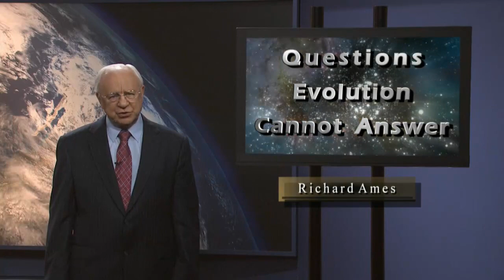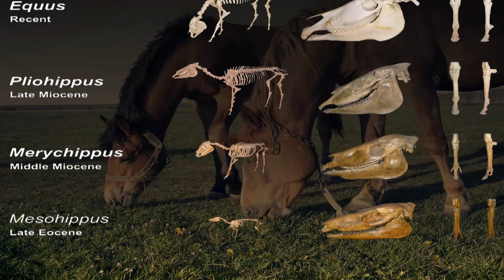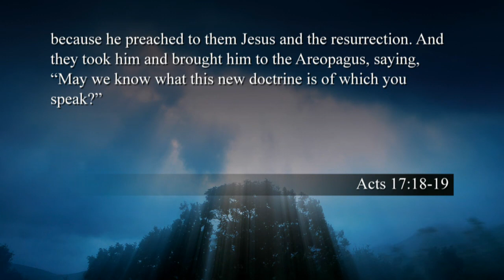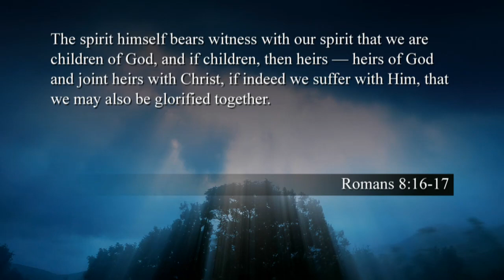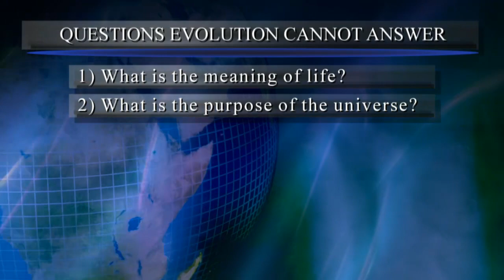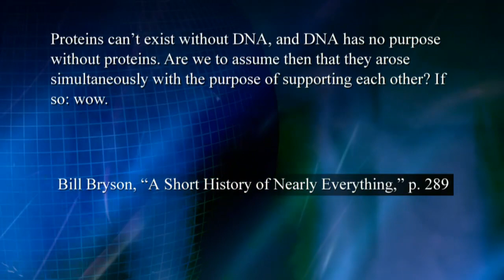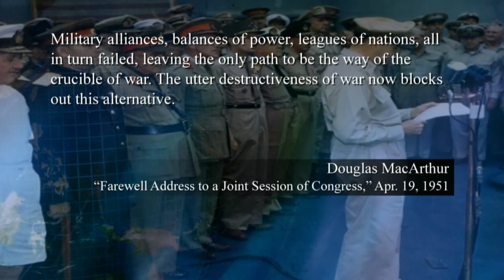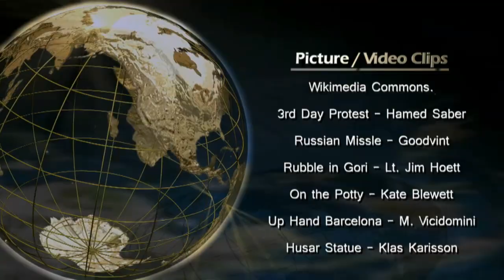Questions Evolution Cannot Answer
Does the theory of evolution explain the origin of the amazing variety of life on Earth? Can it account for the intricate processes in the molecular realm of DNA and RNA? Even scientists acknowledge that there are many questions evolution cannot answer. Amazingly, despite the disbelief of atheists and skeptics, your Bible does have the answers!